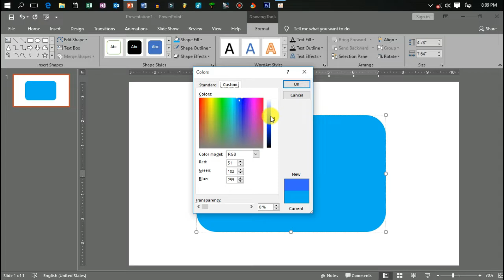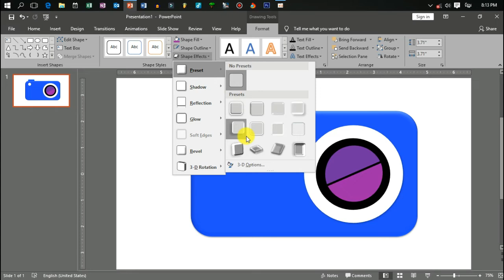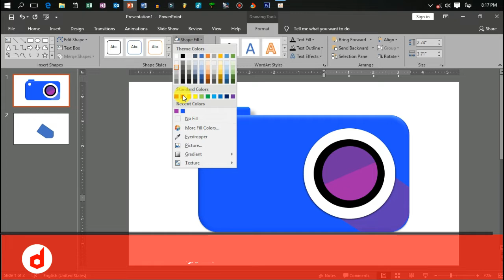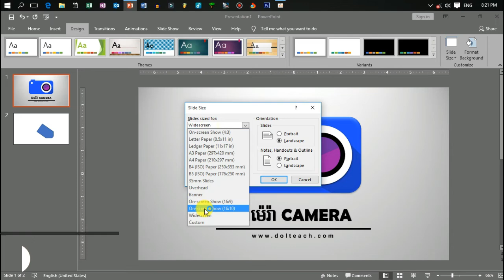Camera Icon Tutorial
This is a fast speed video tutorial about How to create CAMERA icon in Microsoft PowerPoint 2016.
For editing:
X3 Faster
X5 Faster
X10 Faster
នេះគឺជាសកម្មភាពនៃការបង្កើត រូប Icon Camera ដោយប្រលប្រាស់កម្មវិធី Microsoft PowerPoint 2016.
ល្បឿនដែលខ្ញុំប្រើក្នុងការកាត់ត មាន
X3 Faster
X5 Faster
X10 Faster
បើសិនជាអ្នកចាប់អារម្មណ៍ និងចង់អោយមានការបង្ហាញមួយៗនៃការបង្កើតរូបភាពបែបនេះ សូម Comment ខាងក្រោម :)